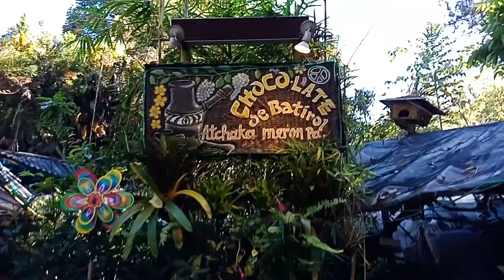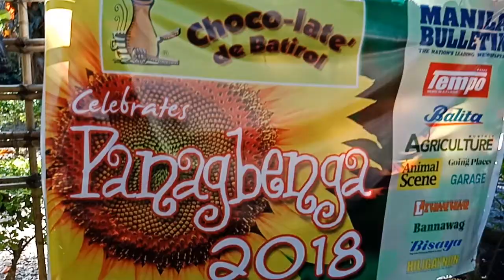Choco-late di Batirol Baguio City